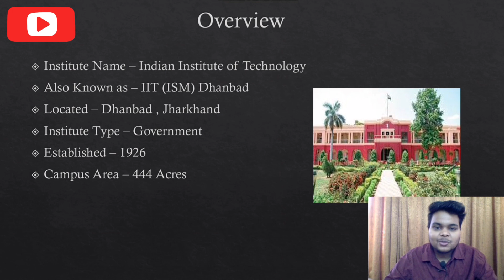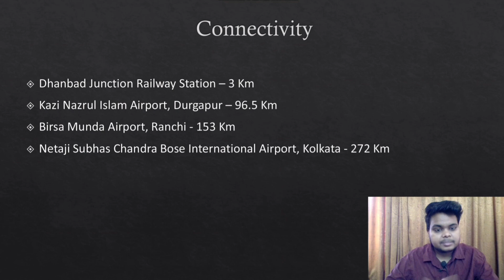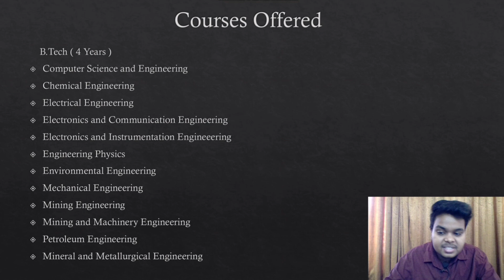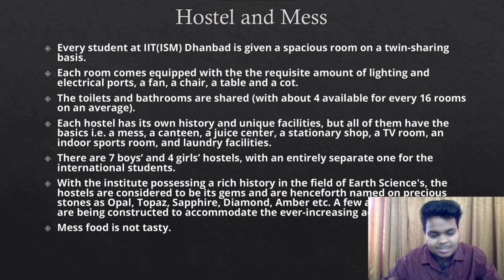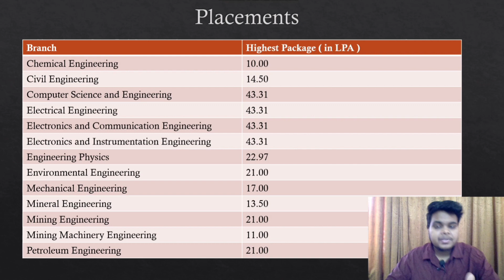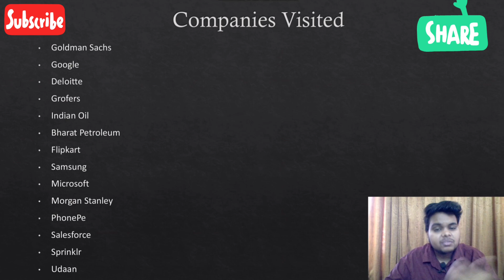IIT Dhanbad College Review 😎 |IIT Dhanbad Campus Tour 😁 | Full Information | IIT Dhanbad 2021 😍